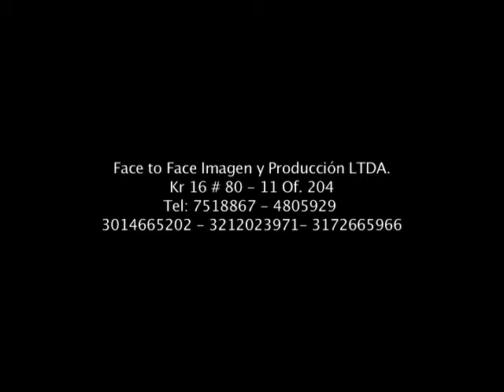Un Techo para mi país Fernando Oliveira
Invitación de fernando oliveira a apoyar un Techo para mi país.